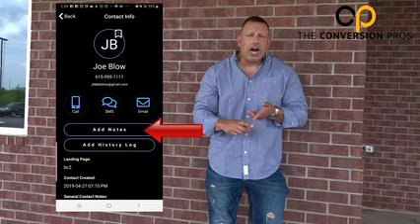STEP 1 GET OUR MOBILE APP..